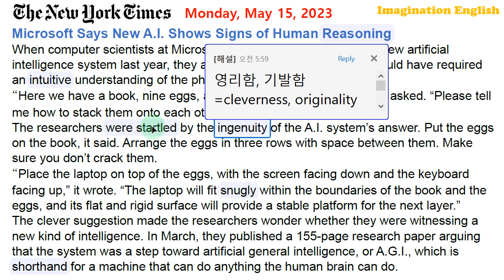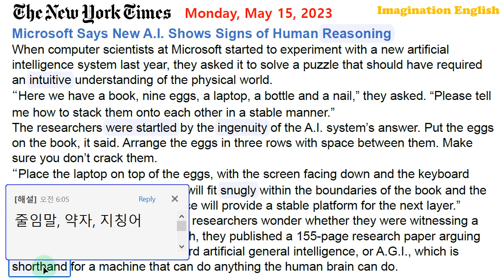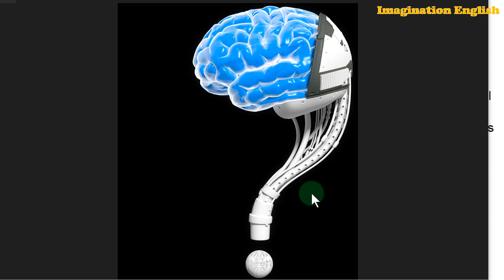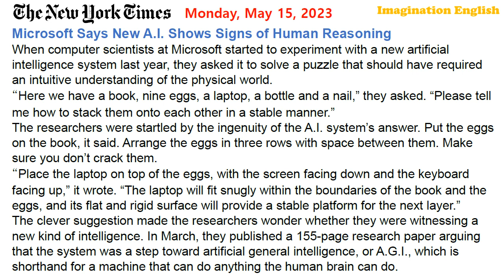[시사영어 1일1문] 독자적인 지능을 가진 새로운 인공지능? (당일영어뉴스로 영어공부)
*본문 맨 위의 날짜가 잘못 표기되어 있습니다. [Wednesday, May 17, 2023]가 맞습니다. 다른 것은 다 정상입니다. 대단히 죄송합니다.

[본문]
Microsoft Says New A.I. Shows Signs of Human Reasoning
When computer scientists at Microsoft started to experiment with a new artificial intelligence system last year, they asked it to solve a puzzle that should have required an intuitive understanding of the physical world.
“Here we have a book, nine eggs, a laptop, a bottle and a nail,” they asked. “Please tell me how to stack them onto each other in a stable manner.”
The researchers were startled by the ingenuity of the A.I. system’s answer. Put the eggs on the book, it said. Arrange the eggs in three rows with space between them. Make sure you don’t crack them.
“Place the laptop on top of the eggs, with the screen facing down and the keyboard facing up,” it wrote. “The laptop will fit snugly within the boundaries of the book and the eggs, and its flat and rigid surface will provide a stable platform for the next layer.”
The clever suggestion made the researchers wonder whether they were witnessing a new kind of intelligence. In March, they published a 155-page research paper arguing that the system was a step toward artificial general intelligence, or A.G.I., which is shorthand for a machine that can do anything the human brain can do.